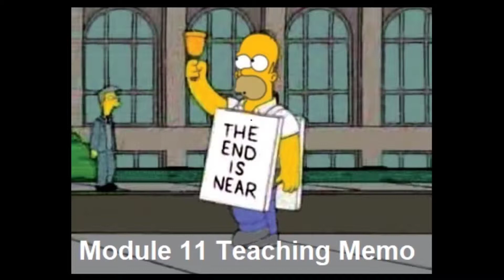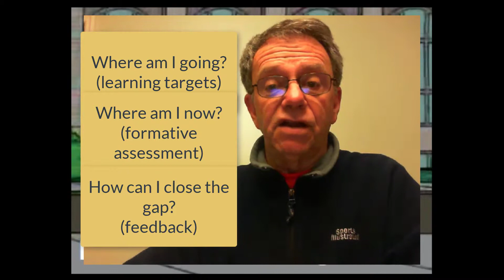Module 11 Teaching Memo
This is the video version of my teaching memo